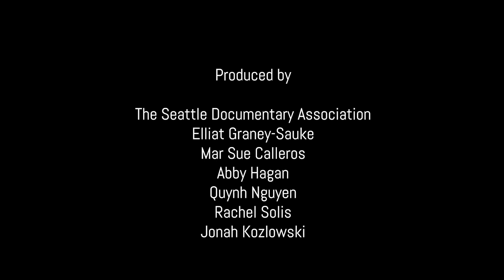SeaDoc Portrait of Malika Lee